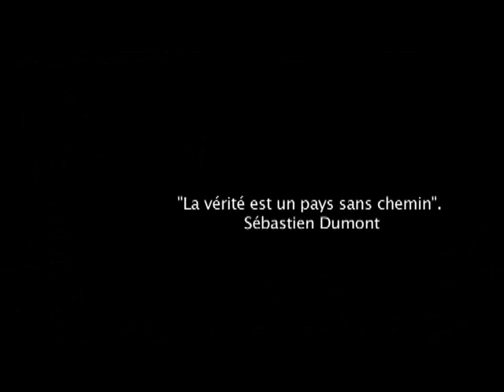Solidarité Inde 2011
Des jeunes et des animateurs du centre socio-culturel Jean-Paul Coste sont partis en juillet pour un voyage solidaire en Inde. Ils ont animé pendant 3 semaines des ateliers auprès d'enfants des associations et écoles locales.  Ils vous présentent ce film qui retrace le projet et revient sur des moments inoubliables partagés.